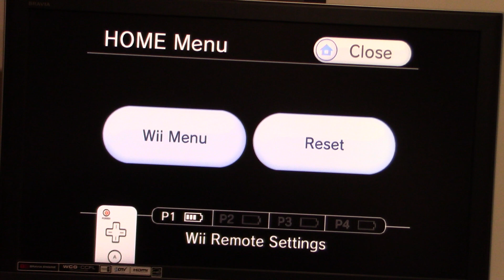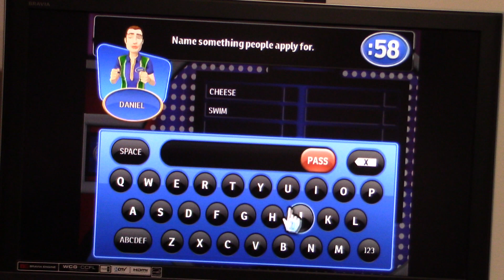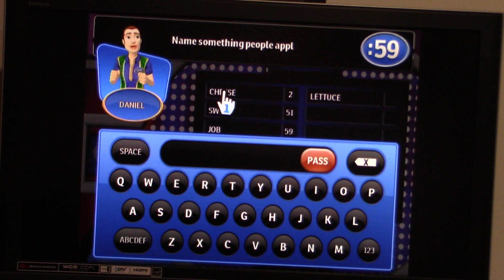Family Feud 2010 Edition Wii Gameplay Part 2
Here is part 2 of my gameplay on Family Feud 2010 Edition for the Nintendo Wii.